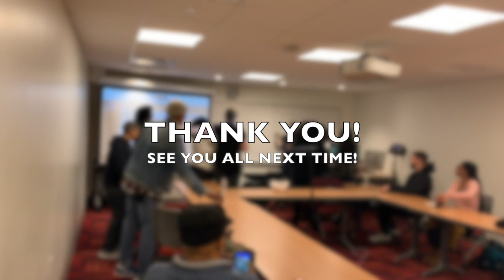Song Composition Workshop 2019 - Nyack College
Nyack College Song Composition Workshop series 2019